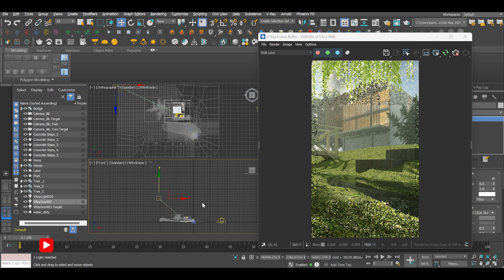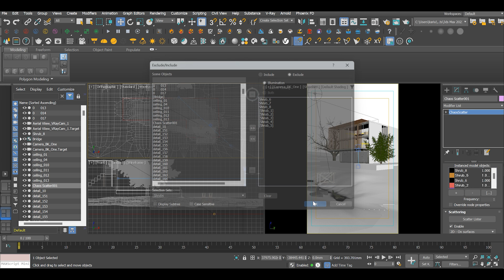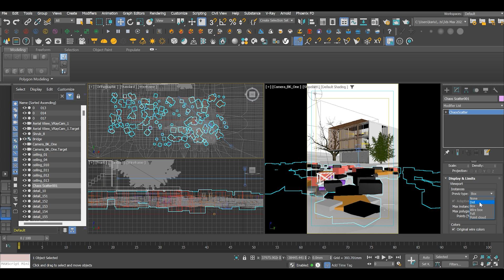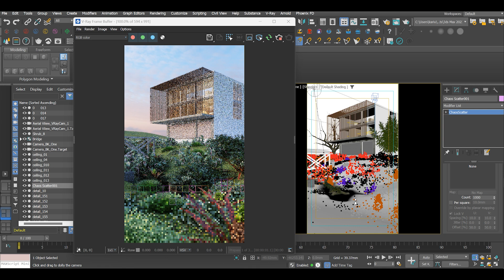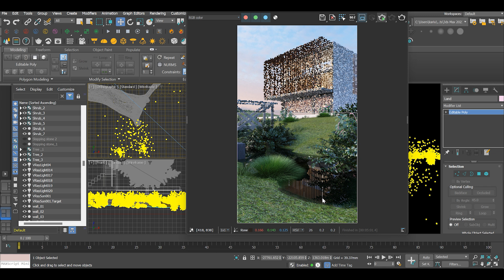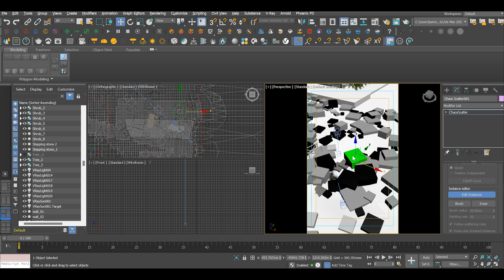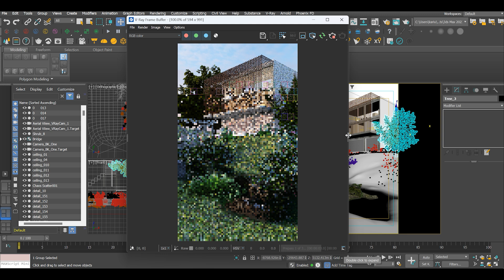How to use Chaos Scatter - for Beginners with 3ds max + V-Ray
Today, we're exploring the Chaos Scatter feature in 3ds Max/V-ray. This tool enables you to randomly distribute objects in your scene.

🚀I built a custom BlogPilot GPT that helps you set up the same automation I use for my own SEO/GEO blogs. Use it to connect your Google Sheet, OpenAI, and WordPress, then run your first automated draft.

ENJOY GETTING LOST IN THE DETAILS. Try out 3ds Max

A SIMPLE YET POWERFUL CRM. Try out Hubspot for free

START BUILDING YOUR ONLINE STORE. Try out Bluehost for free

TRANSFER TO NAMECHEAP AND SAVE BIG. Try out Namecheap